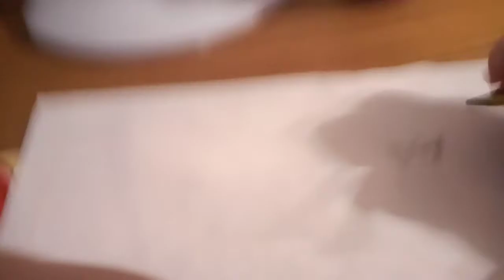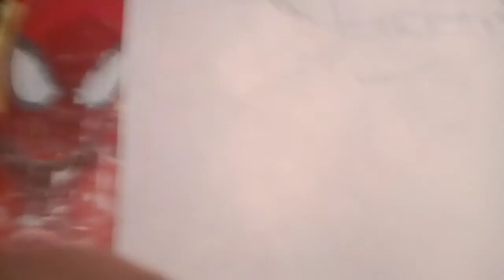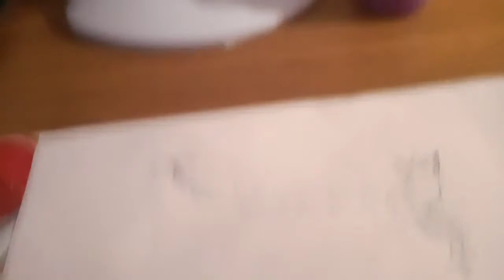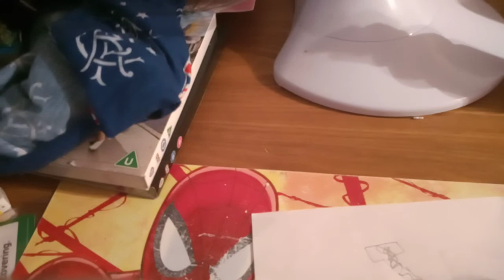the god of dragoones